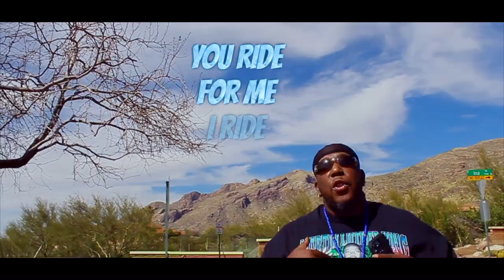Smooth Assassin Feat. LeeWayyy -Build With Us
Build with us one of them feel good positive funk off Smooth Assassin
A.S.A.P album live outta Southwest Tucson, Az